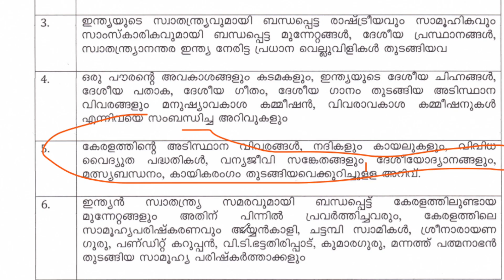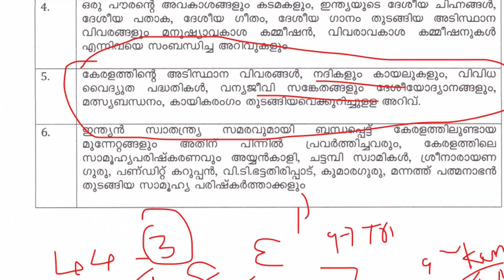10th PRELIMS അവസാന വട്ട തിരിഞ്ഞു നോട്ടം|അവനവനിൽ വിശ്വസിച്ചു മുന്നോട്ടു പോവുക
10th PRELIMS അവസാന വട്ട തിരിഞ്ഞു നോട്ടം|അവനവനിൽ വിശ്വസിച്ചു മുന്നോട്ടു  പോവുക